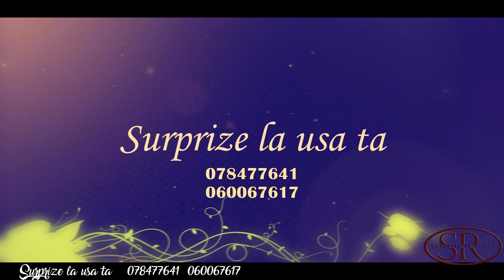Surprize pentru Felicia! s Chiurt r Edinet